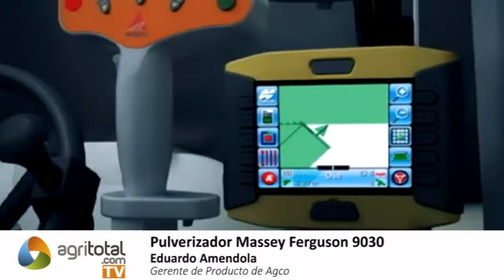Massey Ferguson: Pulverizador Autopropulsado 9030